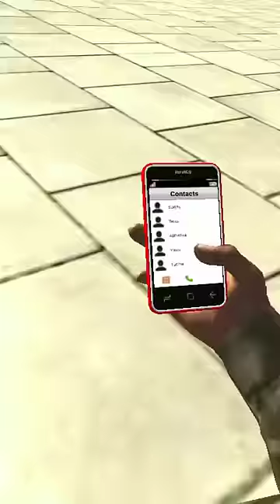Monster Truck 🚛 New All Cheat Code 🤫 | Indian Bikes Driving 3d